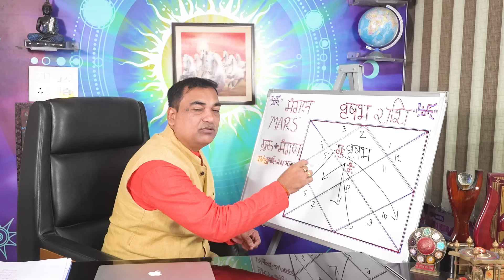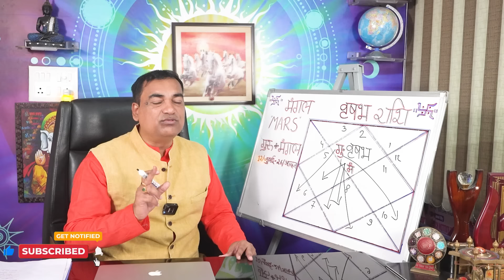भरपूर भाग्य - वृषभ (Vrushabh) Taurus राशि जानिए आपके जीवन पर क्या सकारात्मक प्रभाव होगा।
एक बहुत महत्वपूर्ण ग्रह, मंगल का गोचर होने जा रहा है 12/07/2024 को देवगुरु के साथ धन की राशि पर। इस वीडिओ में मंगल गुरू के युति द्वारा जो सकारात्मक प्रभाव होगा उसे ही आपकी राशि के अनुसार प्रदर्शित किया गया है। इसे जानने के लिए इस वीडिओ को पुरा ज़रूर देखे कृपया स्किप ना करें।
Dr. Krishna Kant Chaturvedi
Professional Consultation: